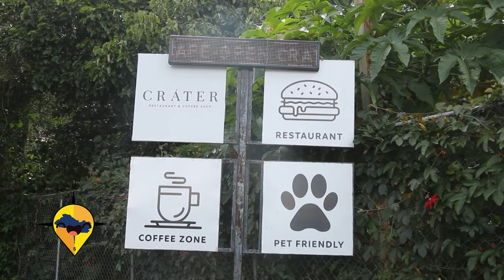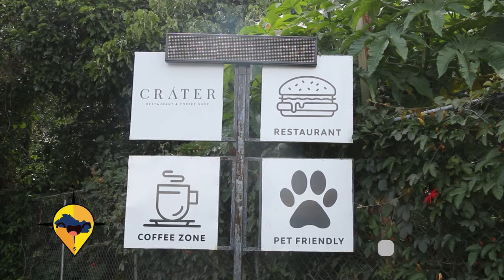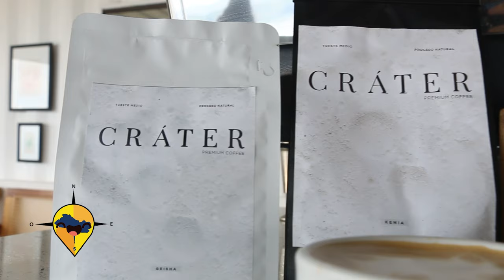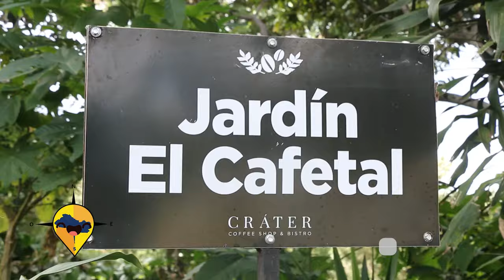ESTE ES EL SALVADOR CRATER COFFEE SHOP AND BISTRO